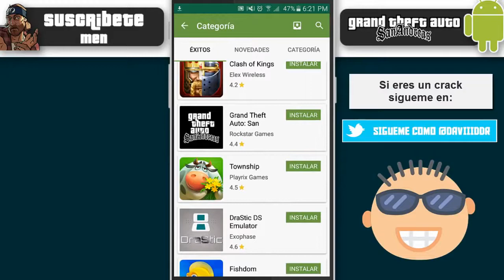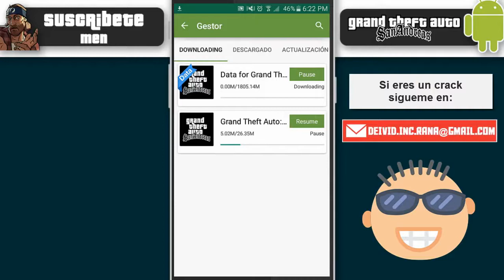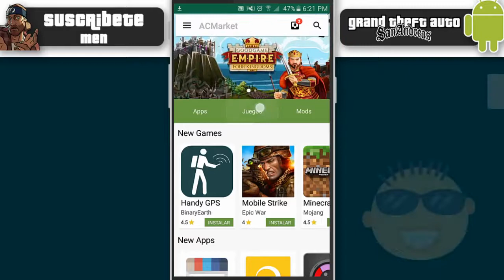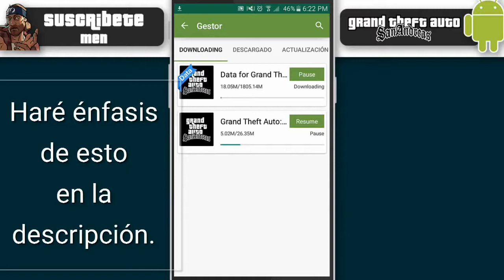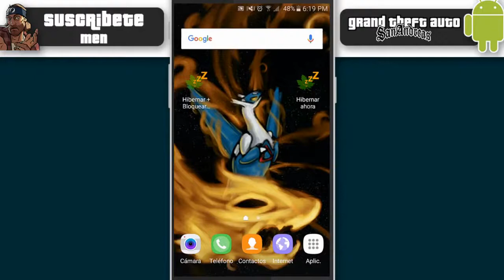Como Descargar Gta San Andreas Para Android Sin Root Ni Datos Apk.